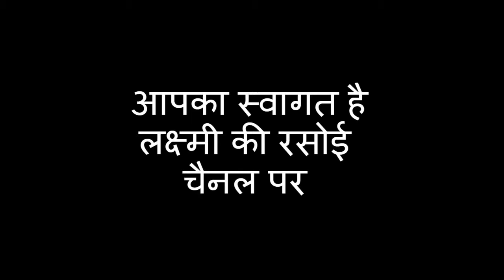🥔Aloo Bread Pakora Recipe in Hindi | Stuffed Aloo Bread Pakoda Recipe in Hindi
In this video we will show you how to make Aloo Bread Pakora or stuffed bread pakoda recipe in Hindi

Thanks